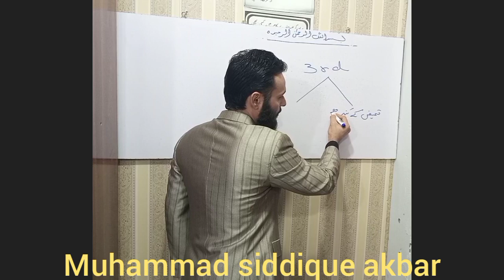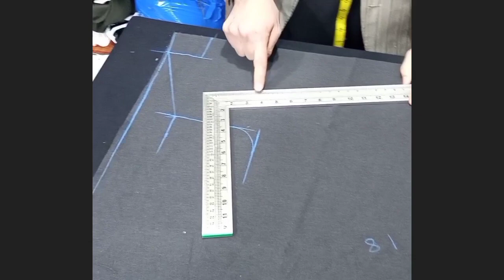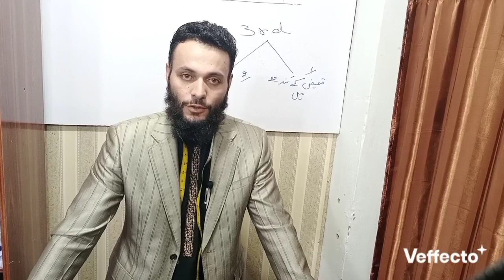Square theory # square formulas tailoring channel #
In this video i will explain that how to use the third part of tailoring square..and in which place you will use it ...
square theory, scale cutting, cutting theory, its important in tailoring field .for a tailor also.